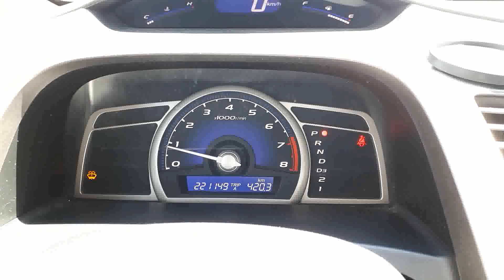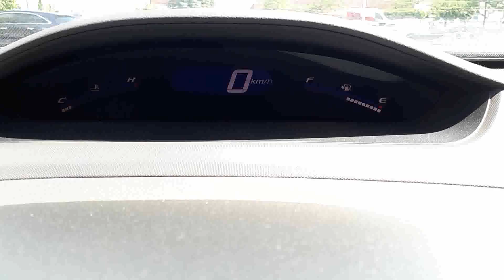2008 Honda Civic LX